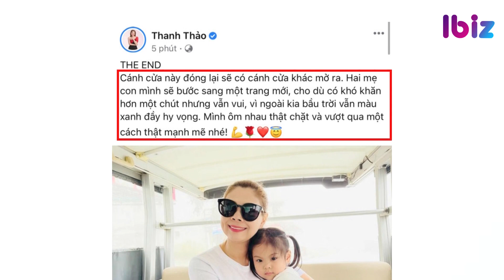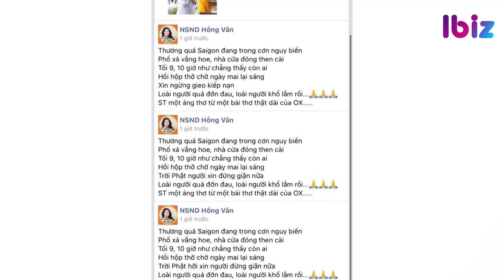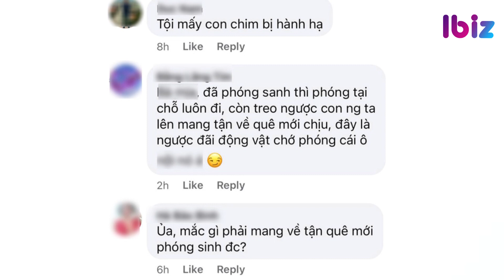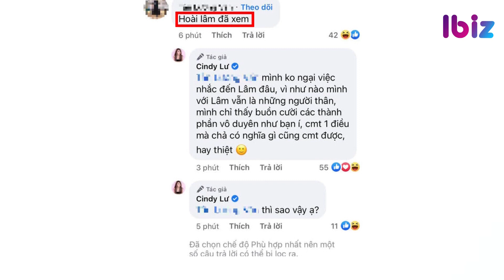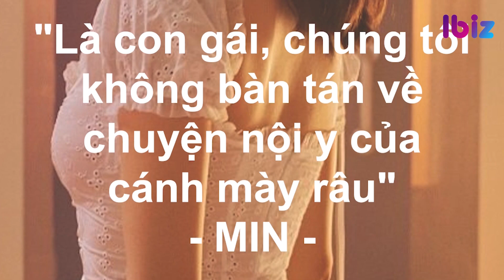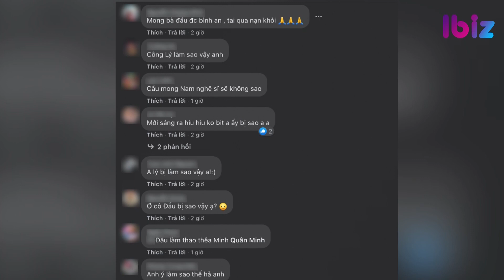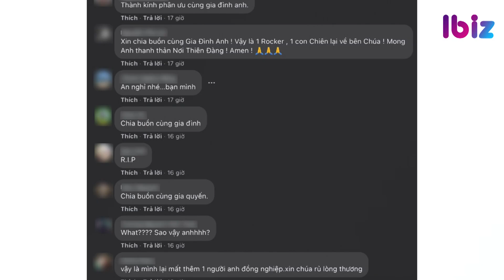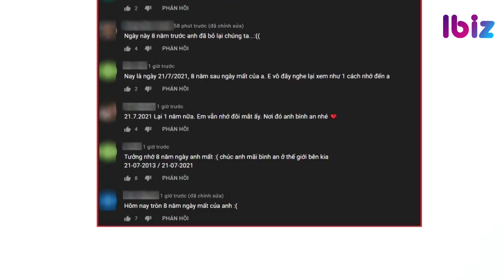Thanh Thảo ly hôn chồng Việt kiều? | NSND Hồng Vân, Thủy Tiên lại gây tranh cãi gay gắt | Ibiz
Thanh Thảo nói gì trước nghi vấn ly hôn ông xã Việt kiều
Phát ngôn của NSND Hồng Vân gây tranh cãi phải 3 lần chỉnh sửa đến cả xóa bài
Netizen lại khui video làm từ thiện của Thuỷ Tiên làm gây tranh cãi
Công Vinh đáp trả khi Thuỷ Tiên bị bắt công khai tiền từ thiện
Netizen gọi tên ‘Hoài Lâm’ vào bài đăng, Cindy Lư ‘xù lông’ đáp trả
Min đáp trả cực gắt khi bị netizen soi chi tiết “lộ hàng”
NSND Công Lý nhập viện khẩn vì đột quỵ?
Dàn sao Việt chúc mừng vân trang mang thai lần 2
Nam nghệ sĩ Việt qua đời tại bệnh viện vì covid-19
Tròn 8 năm ngày mất, fans tràn vào MV của Wanbi Tuấn Anh để lại bình luận xúc động